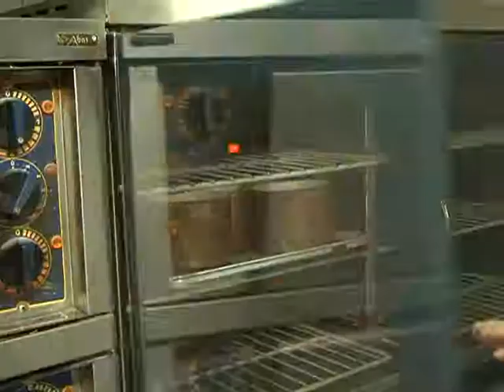Подготовка к Светлому празднику Пасхи. Курск